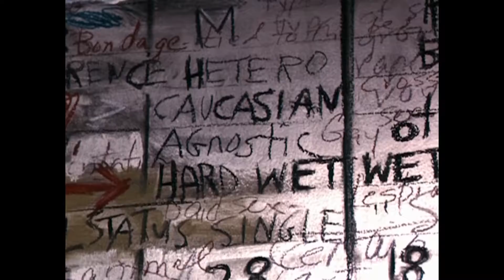Cinema Sitdown #202 Last Night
On this episode the Red Digital Crew takes a look at the 1998 film Last Night